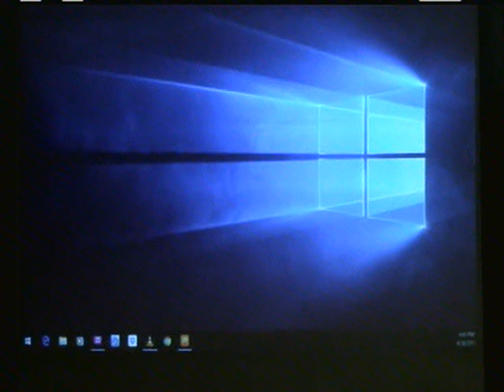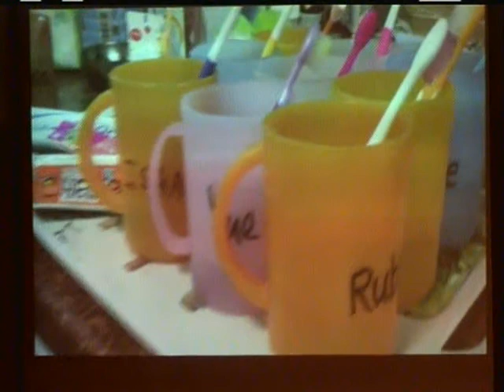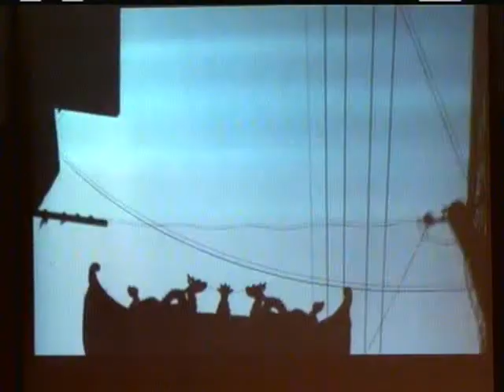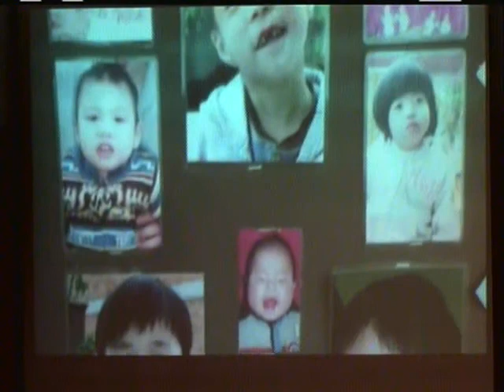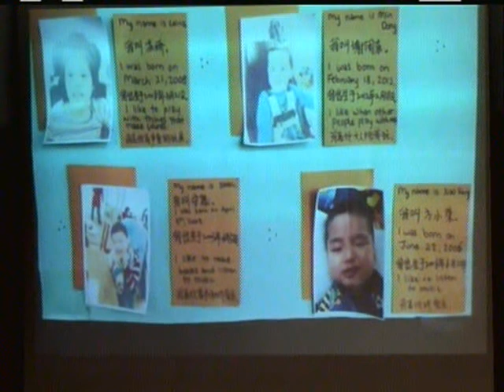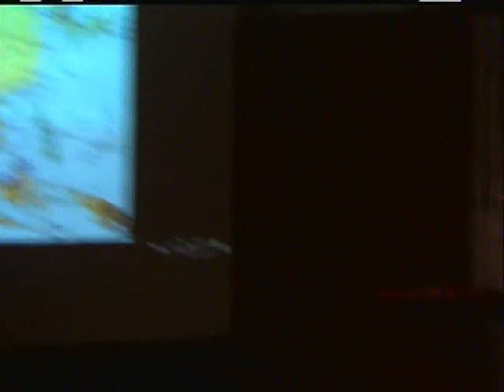Missions China 2017 Report - Kayla Myre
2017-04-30 - Mission China 2017 Report - Kayla Myre.

Join with us as Kayla Myre shares on her recent missions trip to China and Vietnam. Learn about her time working with disadvantages children at Hidden Treasure Home in Fuzhou, China, as well as her time with Duy & Melissa Nguyen in Ho Chi Minh City, Vietnam.